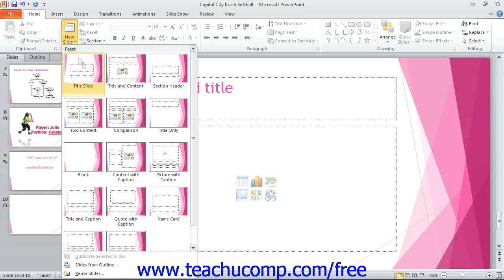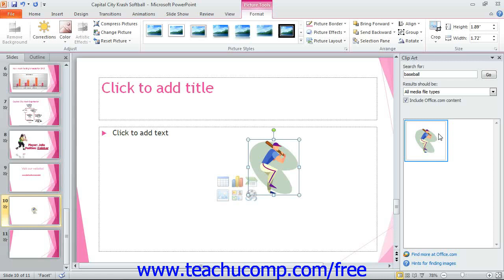PowerPoint 2010 Tutorial Inserting Clip Art and Pictures-2010-2007 Microsoft Training Lesson 5.3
Learn how to insert clip art and pictures in Microsoft PowerPoint - the most comprehensive PowerPoint tutorial available. Visit us today!